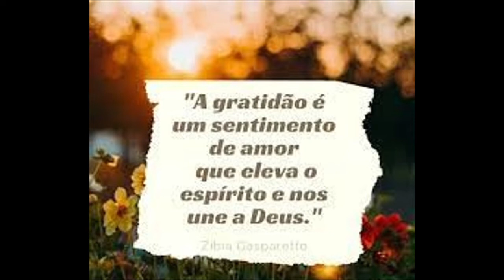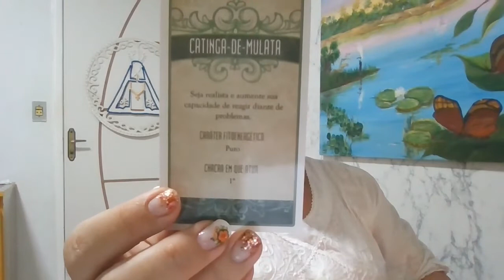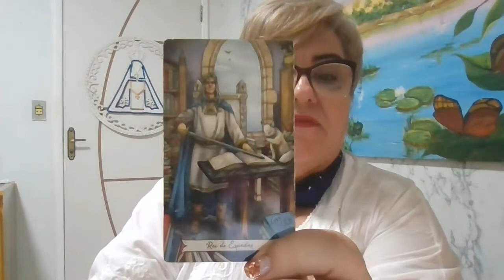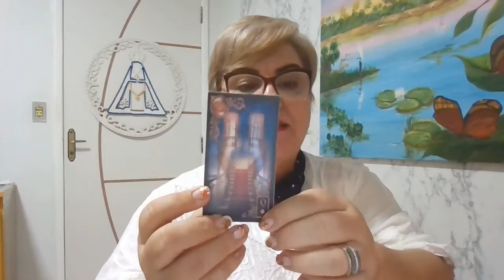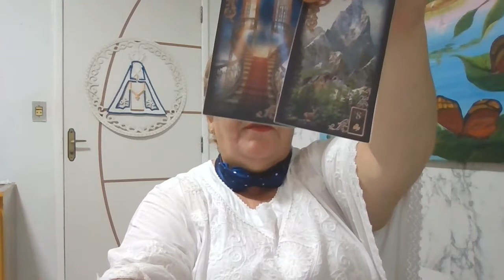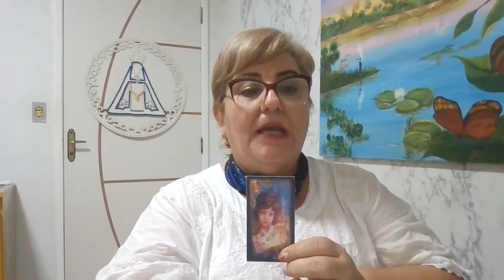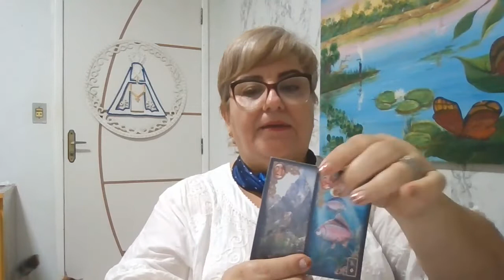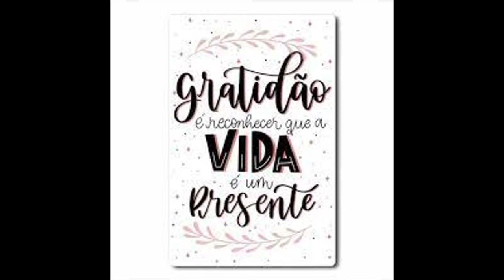LIBRA - ENTRANDO EM JANEIRO 2022 COM MUITO PODER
@cigana Isolda - LIBRA - ENTRANDO EM JANEIRO 2022 COM MUITO PODER

TAROT FITOENERGETICO
*CALÊNDULA
*CAPIM CIDREIRA
*CATINGA DE MULATA